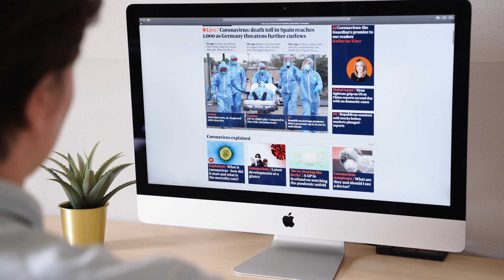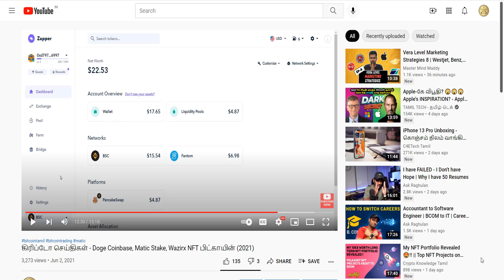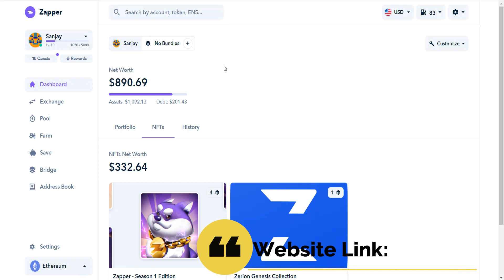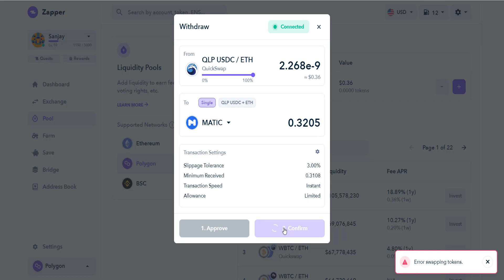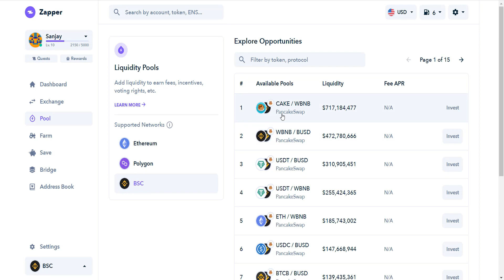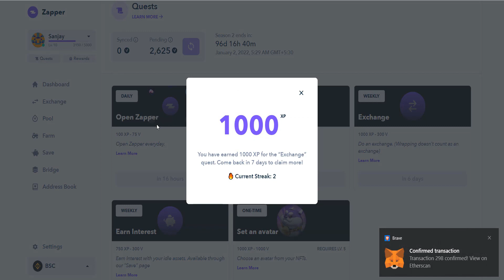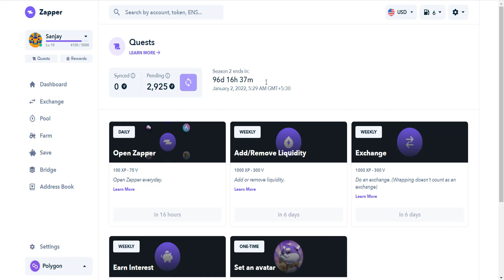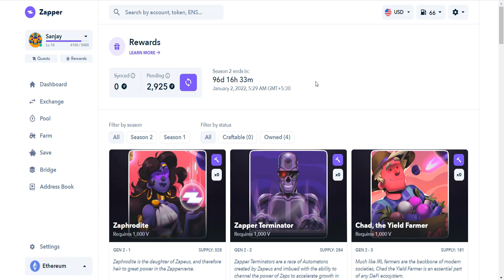Free NFT Tokens🔥 - Zapper Finance with Live Demo (2021)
This video explains about zapper finance NFT and how to claim free nft in Tamil

Thanks to WazirxWarriors.